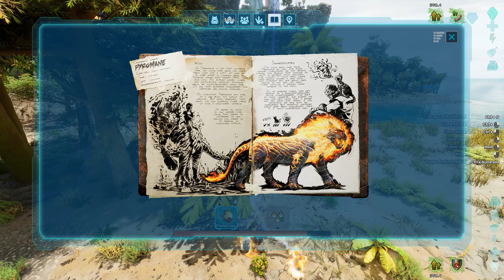How To Tame a Pyromane in ARK Survival Ascended + Full Ability Guide | Fantastic Tames Pyromane DLC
This guide covers how to tame a Pyromane and showcases all of its abilities from the Fantastic Tames DLC in ARK Survival Ascended.

The Fantastic Tames Pyromane DLC is available now for ARK Survival Ascended

Ark Survival Ascended was released 2023 on PC Steam Playstation 5 and XBOX Series S & X

Are you going to buy the Fantastic Tames Pyromane DLC for ARK Survival Ascended?